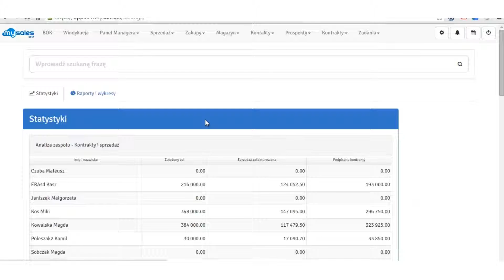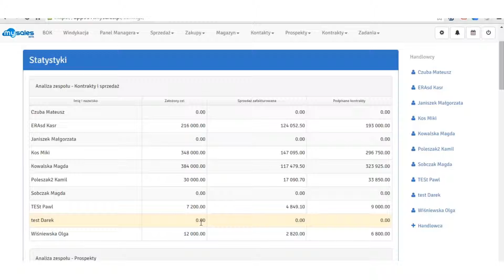28. Analiza zespołu - statystyki - mySales